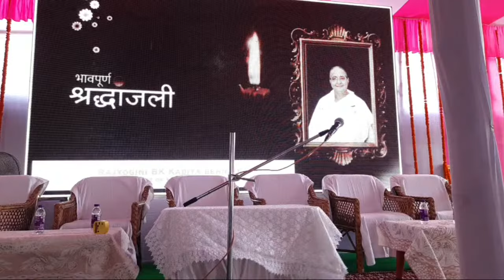BK Agartala is live!